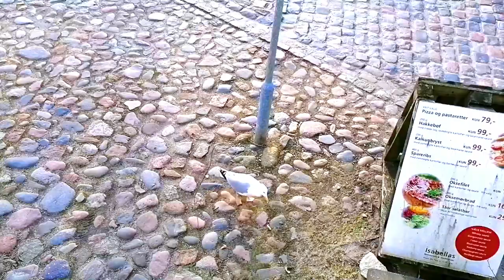A day in my life with a Pet Bird Tamil || Seagull in Denmark || Tamil vlog